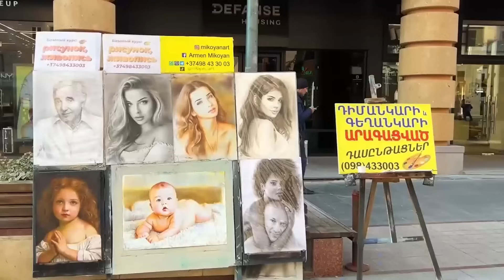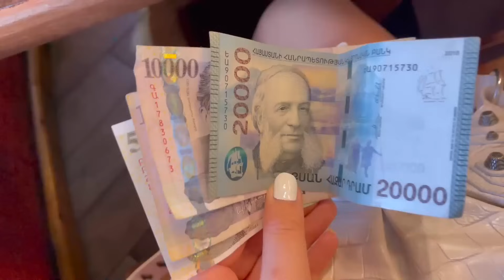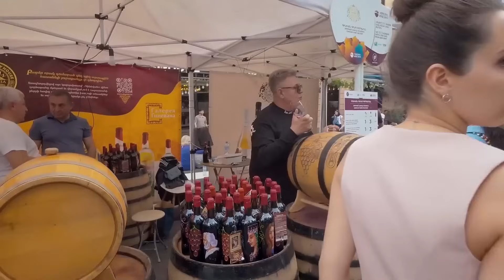کشور شراب، رقص و شادی - آشنایی با کشور ارمنستان، سرزمین صومعه های تاریخی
سلام دوستان
ویدیوی امروزمون درباره همسایه کوچک شمالی ایران کشور ارمنستان است. ارمنستان با پایتخت خود شهر ایروان کشوریست کوهستانی با کلیساها و صومعه های تاریخی که در قفقاز جنوبی جای گرفته. کشوری که به دلیل نخواستن ویزا از ایرانیان و همچنین هزینه کم سفر، به یکی از مقاصد مورد توجه برای ایرانیان تبدیل شده.
امیدوارم که از تماشای این ویدیو لذت ببرید. لایک ویدیو و عضویت در کانال رو فراموش نکنید.

00:00 - کشور ارمنستان
00:40 - ارمنستان کجاست
01:15 - تاریخ ارمنستان
01:50 - جنگ اول قره باغ
02:28 - جنگ دوم قره باغ
02:42 - دانستنیهای جالب ارمنستان
03:14 - سفر به ارمنستان
03:55 - ایروان پایتخت ارمنستان
05:18 - نکات سفر به ارمنستان
06:05 - زندگی در ارمنستان
07:09 - شراب ارمنستان
07:33 - میدان جمهوری ایروان
07:54 -  تفریحات شبانه ایروان
08:38 - جاهای دیدنی ارمنستان
11:10 - دریاچه سوان

برای دیدن محتواهای بیشتر،بخصوص دانستنی های جالب در مورد کشورها